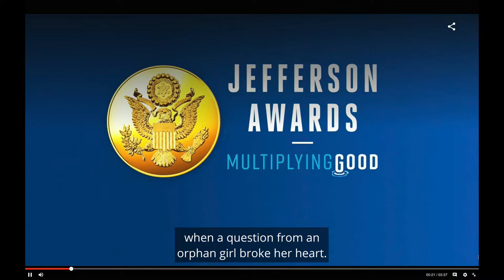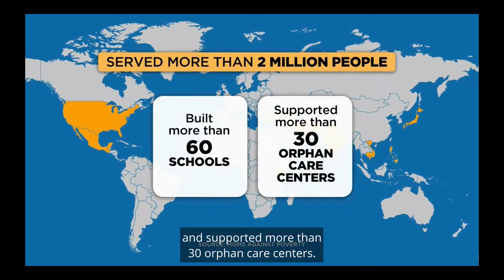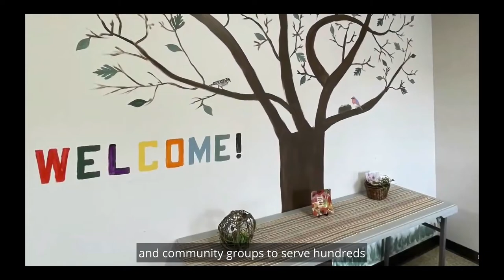2021 Jefferson Award recipient: Founder & Exec Dir. Delfarib Fanaie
The Jefferson Award for Public Service goes to Delfarib Fanaie!